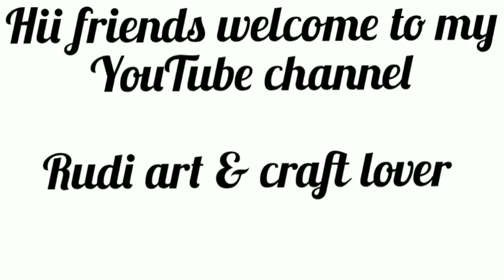Unique paper flower wall hanging|beautiful paper flower wall hangin|papercraft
jay jagannath